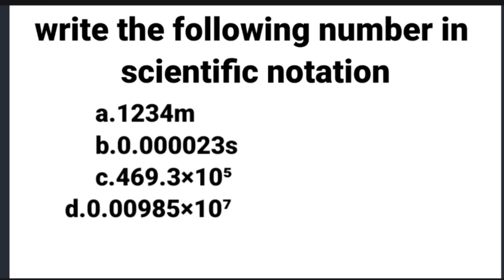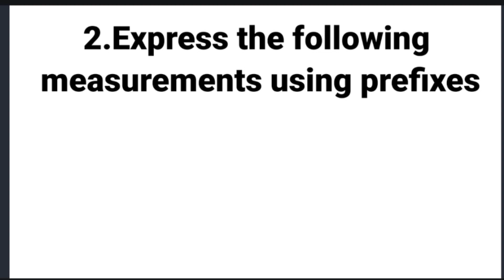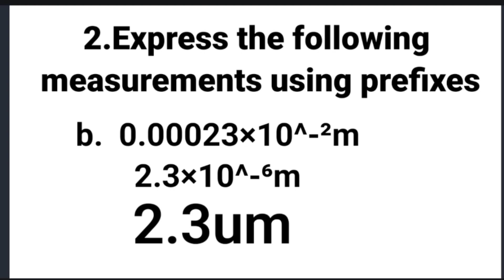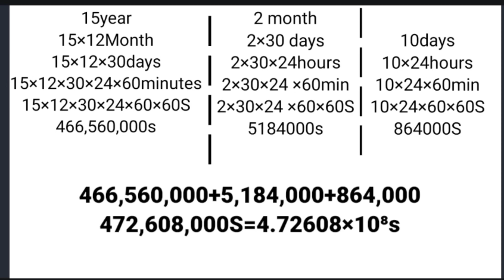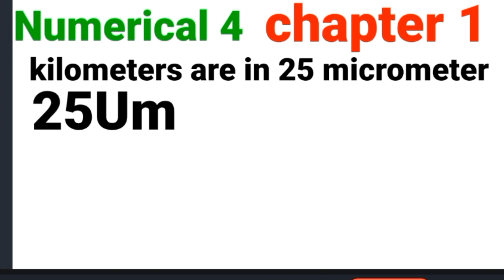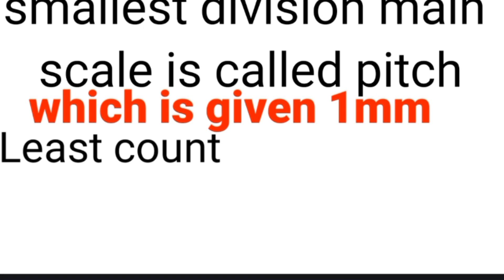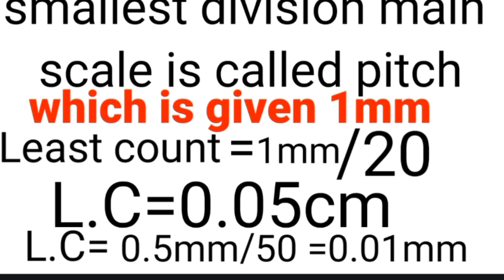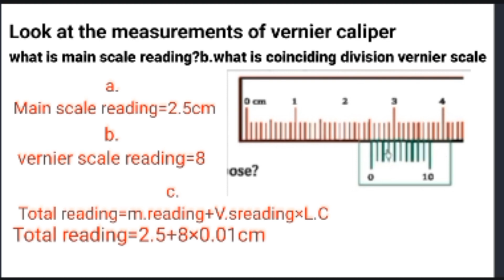Physics chapter 1 physical Quantities& Measurements||Numerical problem chapter 1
physics
9th class
9th class physics new book pdf
9th class new physics book pdf
physics new book pdf class 9
federal board physics new book class 9
physics 9 new book nbf |federal board
online physics lecture 9th class
physics book
physics book pdf
9th class physics
class 9 physics book pdf
class 9 physics nbf new book
new book class 9 physics
new book pdf
new book of physics class 9
9th class physics chapter 5
9physics unit1 numerical new book